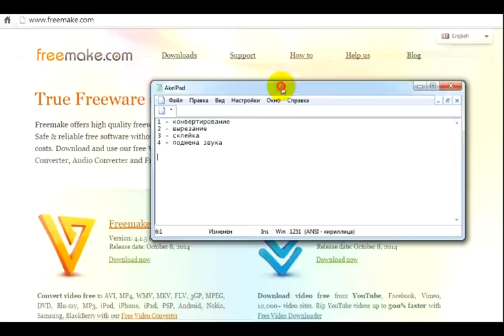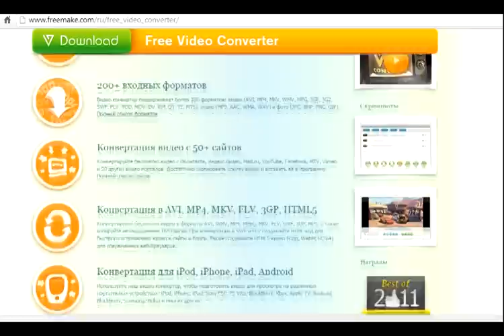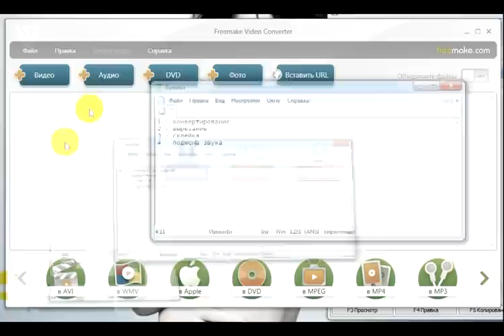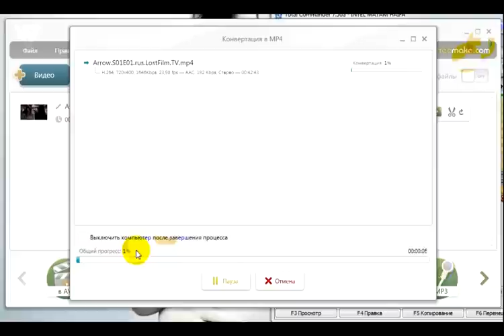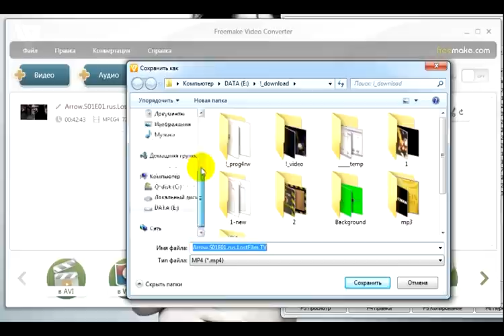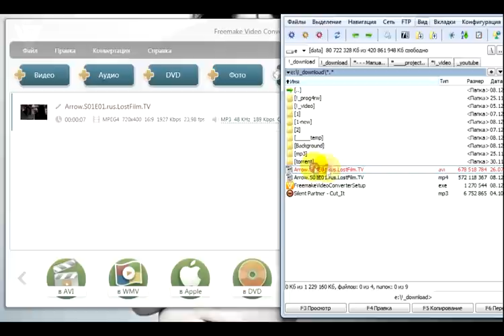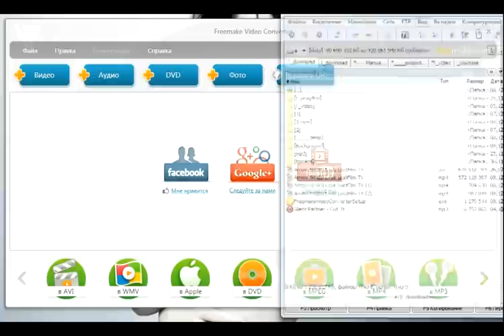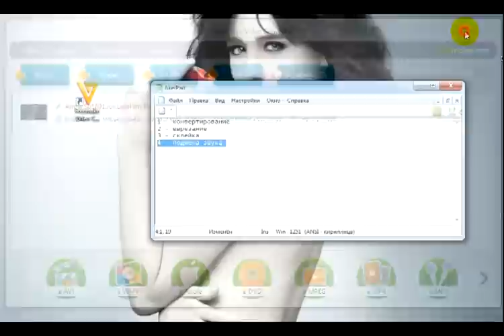Программа для видео: -конвертирования, -разрезания, -склейки. (Freemake Video Converter)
ВАМ ПОНРАВИТСЯ !---
track:  Garage - Topher Mohr and Alex Elena